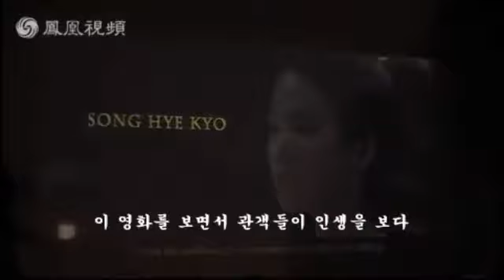Song Hye Kyo, Huang Xiao Ming, Zhang ZiYi, Takeshi The crossing teaser Full